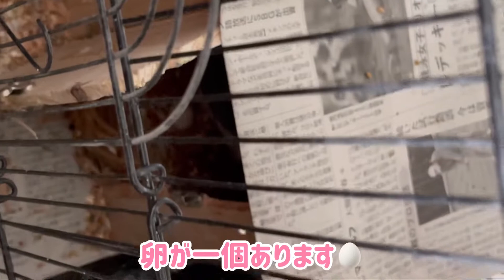【産卵】【オカメインコ】春雛誕生⁉︎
ついにオカメインコのレオ&みるくに卵が産まれました❗️産卵〜抱卵。二羽が協力してる姿です❗️
春雛誕生が待ち遠しい🥰💕

るりももオカメの動画アップ情報を載せてます👍
プラス鳥達のちょこっと動画なんかも、たま〜に見れますよ😆

✨✨楽天room✨✨
楽天roomやってます😆
楽天ユーザーの方、色々載せてます！鳥用品から洋服、良い物いっぱいですよ🛍